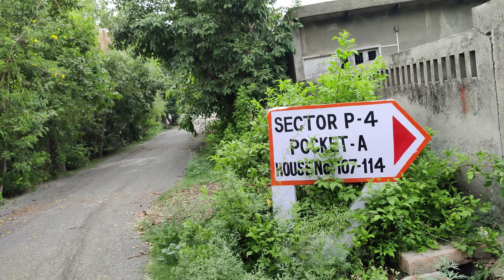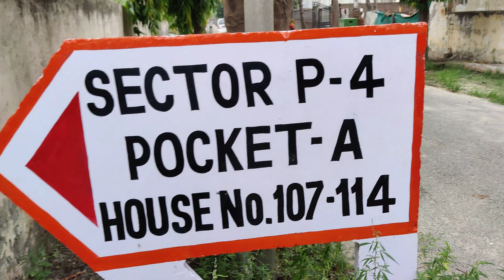ग्रेटर नोएडा गौतम बुध नगर सेक्टर P 4, बुढ़ापा गुजारने के लिए बहुत ही शांतप्रिया और अच्छा सेक्टर 🙏🙏